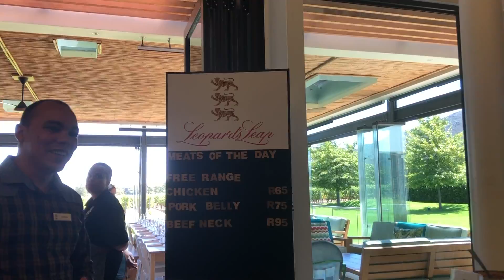Franschhoek Wine Tasting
We went wine tasting in the winelands of South Africa. We almost didn't make it to Franschhoek since Ashley is from California. We are super happy that the travel agent talked us into it and would
recommend it to everyone. The tram was a brilliant idea.